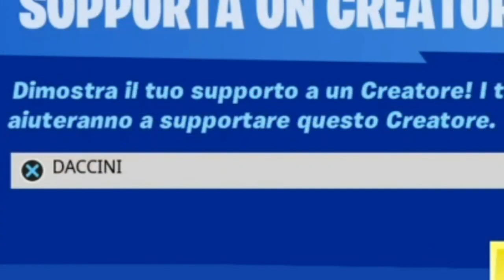ELIMINAZIONI CON MENO DI 50 MORTI! INCARICHI EPICI SETTIMANA 4 FORTNITE!